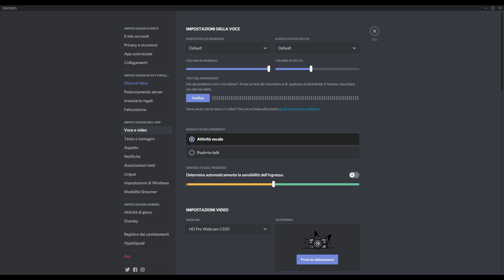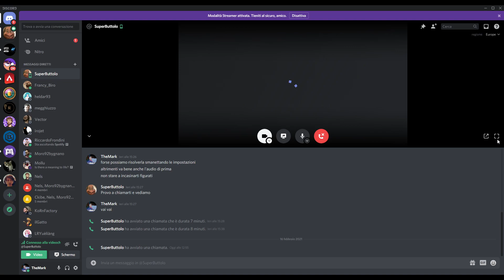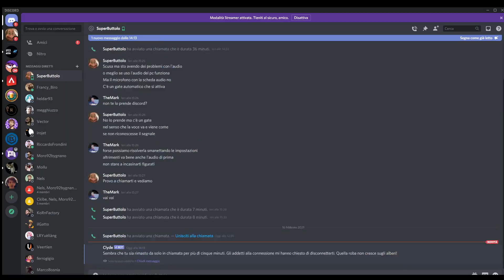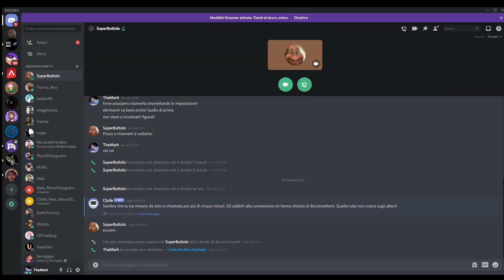Markedì - Intervista a Nicola Buttafuoco Dei Pinguini Tattici Nucleari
Streamer: Mark

Gioco: Intervista